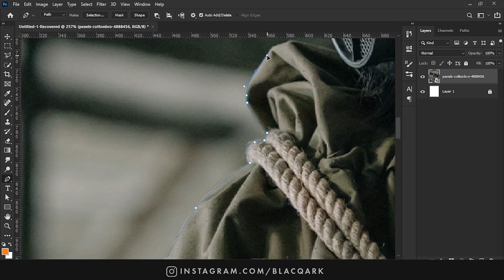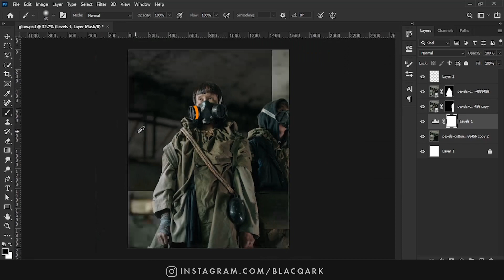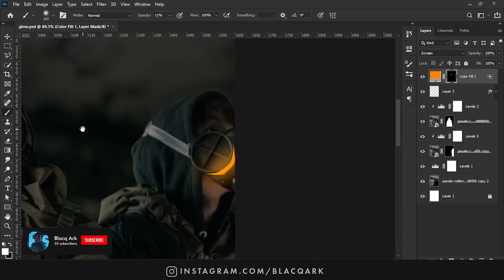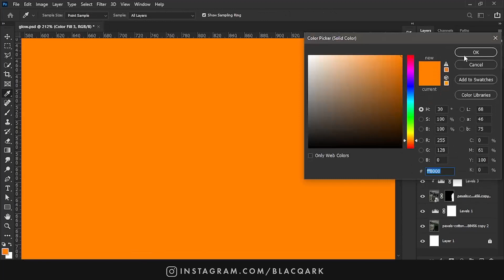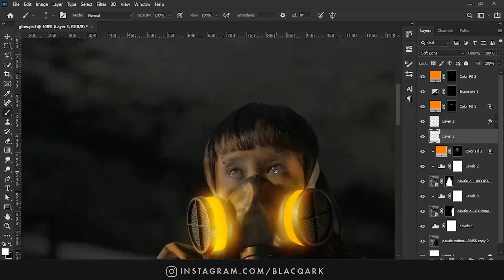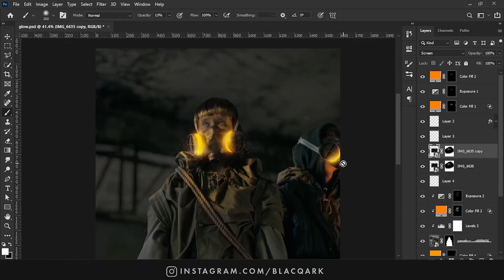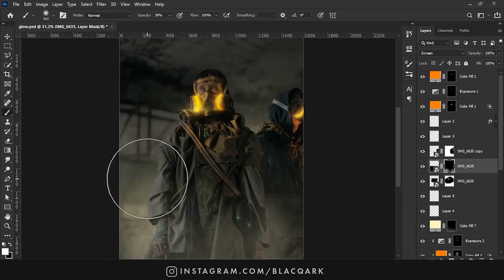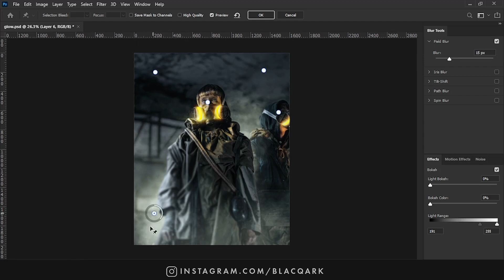Apocalypse Mask Glow in Photoshop#apocalypseart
In these speed art video will show step by step how i made the Apocalypse gas mask glow in photoshop. If you like what you see please subscribe to channel these will help me make more content and don't forget like comment and share it will mean a-lot to me thank you

Stock Photos:
Pixels.com

TOOLS:
Hp EliteBook core i5
Hp wireless Mouse